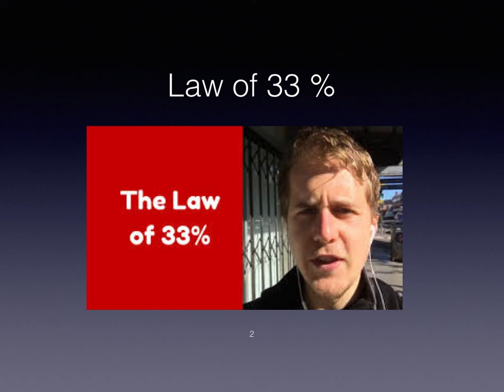What is Law of 33% - Hindi - Sureshchellam - 9004323603 For Education